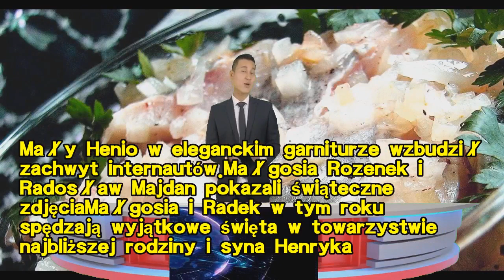Święta u Majdanów – dzień drugi. Radek i Małgosia w wygodnych ciuchach z Heniem na kanapie. Jest też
Małgorzata Rozenek i Radek Majdan pokazali, jak spędzają drugi dzień świąt. Małżonkowie świetnie bawili się podczas rodzinnej sesji zdjęciowej. Zdradzili też, jaki prezent mama Małgosi przygotowała dla zięcia.